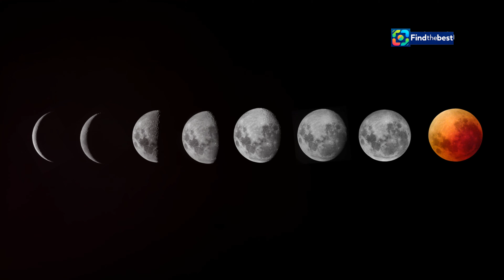Éclipse Lunaire de la Lune des Moissons - Magnifiques Images en Direct !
OUTLINE:
00:00:00 A Harvest Moon Surprise
00:00:47 Shadows on the Moon
00:01:45 A Cosmic Ballet
00:03:29 Not a Perfect Circle
00:04:08 Supermoon! Bigger and Brighter
00:04:50 Why "Harvest"?
00:05:26 Ancient Farmers and the Moon's Light
00:06:12 A Night for Stargazers
00:06:58 France Watches the Skies
00:07:48 What We Learn from Eclipses
00:09:51 Keep Looking Up!

 les magnifiques images de l&amp;#39;éclipse lunaire ...:https

**Category:**
Science & Technology

**Description (French):**
🌕✨ **Bienvenue sur notre chaîne !** Ce soir, nous vous emmenons dans un voyage céleste incroyable avec l'éclipse lunaire de la **Lune des Moissons** ! 🌌📸
Dans cette vidéo, découvrez des images époustouflantes de cet événement astronomique rare, visible en France et dans l'hémisphère nord. Préparez-vous à être émerveillé par la beauté de notre satellite naturel, alors que la Terre projette son ombre sur la Lune, créant des nuances de rouge, d'orange et de violet. 🌈🌕

🔭 **À propos de l'éclipse :**
- **Date :** 18 septembre 2024
- **Heure peak :** 4h44 (heure locale) 🌙
- **Distance de la Terre :** 357,530 km

🥇 Ne manquez pas l'occasion d'admirer ce phénomène unique qui a fasciné des millions de personnes à travers le monde. Que vous soyez un passionné d'astronomie ou simplement curieux, cette vidéo est faite pour vous !

**Description (English):**
In this video, discover breathtaking images of this rare astronomical event, visible in France and the Northern Hemisphere. Prepare to be amazed by the beauty of our natural satellite as the Earth casts its shadow on the Moon, creating hues of red, orange, and violet. 🌈🌕

🔭 **About the eclipse:**
- **Date:** September 18, 2024
- **Peak time:** 4:44 AM (local time) 🌙
- **Distance from Earth:** 357,530 km

🥇 Don't